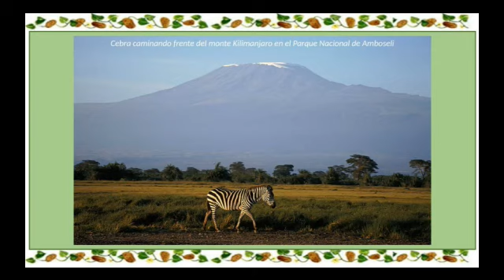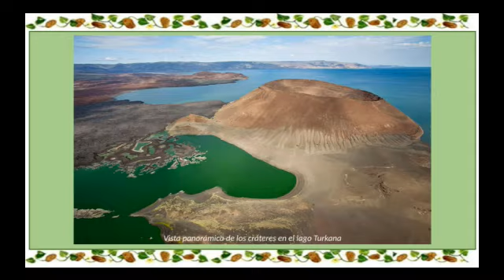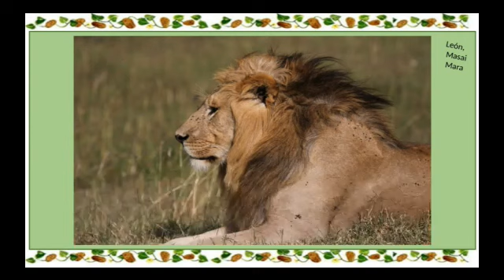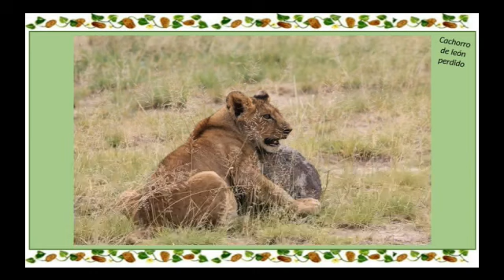肯尼亞野生動物園